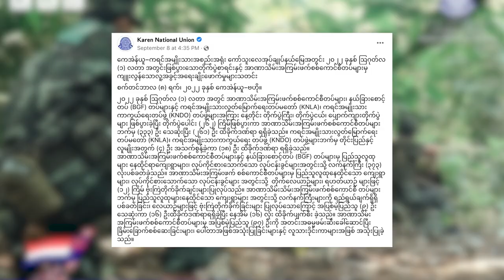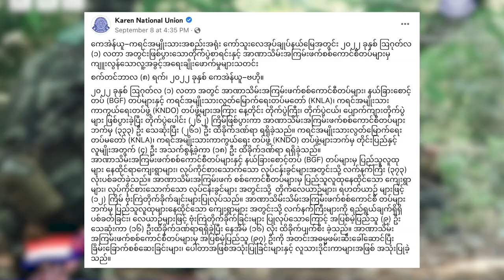ဩဂုတ်လ တိုက်ပွဲအတွင်း စစ်ကောင်စီတပ်ဖွဲ့က ၃၃၃ ယောက်သေ၊ ၂၆၁ ဒဏ်ရာရဟု KNU ဆို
ဩဂုတ်လအတွင်း နေ့တိုင်းနီးပါး တိုက်ပွဲကြီး၊ တိုက်ပွဲငယ်၊ ပြောက်ကျားတိုက်ပွဲတွေဖြစ်ပွားခဲ့ပြီး တိုက်ပွဲပေါင်း (၂၆၂) ကြိမ် ဖြစ်ပွားခဲ့တဲ့ထဲမှာတော့ စစ်ကောင်စီဘက်က ၃၃၃ ယောက်သေဆုံးပြီး၊ ၂၆၁ ယောက် ထိခိုက်ဒဏ်ရာရရှိခဲ့ပါတယ်။ KNLA ၊ KNDO  ပူးပေါင်းတပ်ဖွဲ့တွေဘက်က ၄ ယောက်ကျဆုံးပြီး ၁၈ ယောက် ထိခိုက်ဒဏ်ရာရရှိခဲ့ပါတယ်။